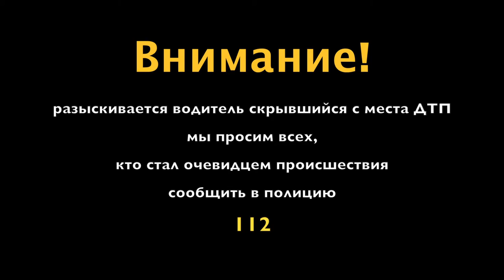Трагедия на дороге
15 июля 2014 г., около 19 часов, в Калуге, на правом берегу, на дороге ведущей к поселку Рождествено, водитель сбил велосипедиста и скрылся с места ДТП   Как сообщили свидетели девочка от полученных травм скончалась   Внимание!   Требуется помощь в установлении места нахождения автомобиля и водителя   Машина была темного цвета с разбитым от удара лобовым стеклом   Сообщите о подозрительных автомобилях по телефону полиции 112